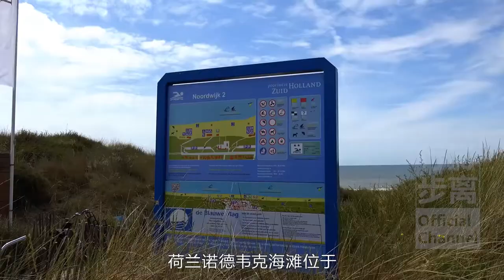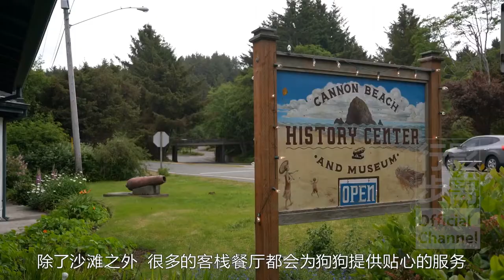全世界最完美的狗狗海灘，專門為汪星人開設，Dog beach，How many dog beaches in the world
到了夏季海灘永遠是最熱門的話題，但我們從全世界最完美的海灘目的地名單中，發現了幾個異乎尋常的海灘，遊客稀稀拉拉，甚至還透著些荒涼，這些海灘到底有什麼獨特之處呢？原來這些都是可以允許寵物狗狗們自由活動的海灘。
荷蘭諾德韋克海灘，位於阿姆斯特丹和海牙之間的諾德韋克海濱小鎮，這裡專門為狗狗開設了一座海灘，讓它們能在海邊盡情的撒歡。除此以外這裡還有適於增進人狗感情的路線，而且這裡的餐廳和旅館大多歡迎狗狗的到來。
並非世界上所有的海灘都有獨立的狗狗海灘和特殊的步行道，在這裡你可以和你的毛茸茸的朋友一起散步，享受新鮮空氣的同時，讓你忠實的四足朋友在浪花中嬉戲，在淡季和旺季遛狗時會有不同的規定，狗主人有責任隨時清理狗狗的廢物，市政廳可以免費領取狗屎袋。
在意大利也有一片對狗狗友好開放的海灘，這是少數幾個歡迎兩條腿和四條腿客人的地方之一，狗友好的海灘位於羅馬郊區，這裡設有遊樂設施和遮陽傘，在這裡狗狗與主人一樣享有休閒度假的美好時光。
不止在歐洲，美國的狗狗海灘也很受歡迎，卡梅爾海灘位於海洋大道腳下，擁有白色的沙灘和柔和的海灣，是加州中部海岸最具標誌性的景點之一，卡梅爾也被評為美國頂級海灘城鎮之一。
在這裡犬類游客可以在沙灘上嬉戲，在海水中互相追逐玩耍，說不好究竟是誰在卡梅爾海灘能得到更多歡樂，是那些解下繩索盡情撒歡奔跑的狗狗，還是呆呆的欣賞著海灘和狗狗們的狗奴。
要說自然景觀，俄勒岡州的佳能海灘應該是最縹緲的，海灘上的草垛岩在岸邊若隱若現，這是被國家地理雜誌評為全球100個最美麗的地方之一，非凡的自然景觀讓你嘆為觀止。
不僅如此，每年十月瑟夫杉度假村都會舉辦狗狗秀，歡迎所有人參加，獲獎範圍從最美麗和最佳裝扮到最長尾巴和最佳技巧等等， 帥氣的狗狗們被精心裝扮後簡直是成了精的樣子，這種文化在佳能海灘已經根深蒂固，因此這裡也被稱為是世界上最好的狗狗海灘目的地之一，除了沙灘之外，很多的客棧餐廳都會為狗狗提供貼心的服務。
這些全世界著名的狗狗海灘，既不擁擠也沒有嘈雜，狗狗和主人都可以走進大自然的懷抱，盡情的享受自由奔放的生命，人類與狗狗與自然其樂融融，看上去是不是會有一份甜蜜感呢？
⇲ 更多視頻專輯 ⇲⇲⇲
【行影步離】 ⇲  國際版分區專輯  ⇲
【行影步離】 ⇲  國際版分類專輯  ⇲
【行影步離】 ⇲  國內版自駕游專輯  ⇲